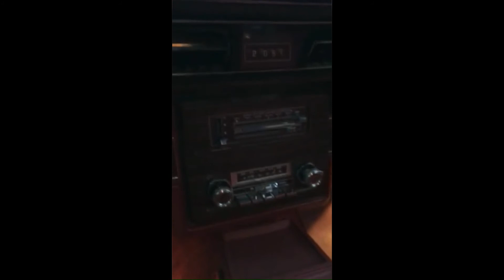Lot #338 Jewell, Iowa Estate Auction Online Only 12/19/2018